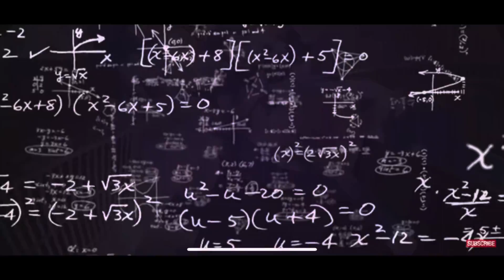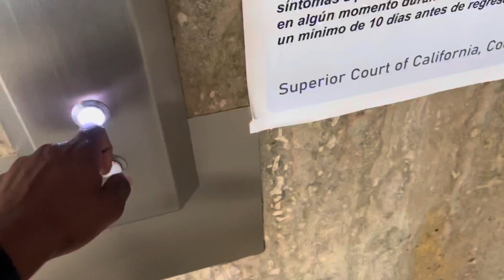DAILY VLOG BACK#240TWOTHETOP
TWOTHETOP